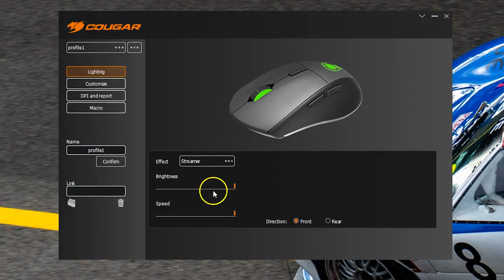Minos XT | A nova linha de periféricos da Cougar - REVIEW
Testamos o Mouse Minos XT da Cougar, um mouse que se encaixa na categoria low-end sendo ambidestro, RGB com controle via software e também com a possibilidade de uso e criação de macros. Será que se encaixa no seu estilo de jogo? Acompanhe conosco

SIGA  - - - - - - - - - - - - - - - - - - - - - - - - - - - - - - - - - - -

Outros vídeos  - - - - - - - - - - - - - - - - - - - - - - - - - - -